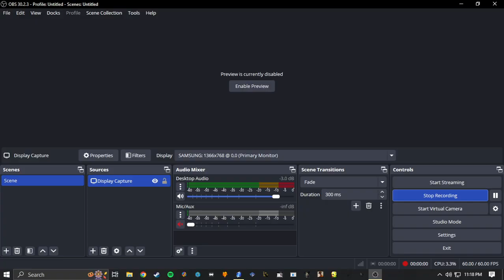Street Fighter 2 X Matching Service - Dreamcast / Redream - Demo Attract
Using a reshade effect called “mask glow advanced” crt to help smooth the pixel art out a little.

Full game title is “Super Street Fighter 2 Grand Master Challenge X for Matching Service”. What a mouthful.